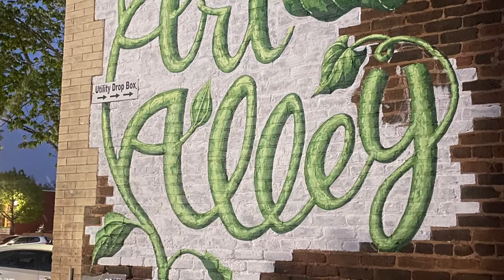Monticello, Georgia's Art Alley Comes to Life!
Local artist, Tamara Hasse complete the directional mural for Monticello's Art Alley project.  This project was made possible by a Vibrant Communities grant awarded by the Georgia Council for the Arts.